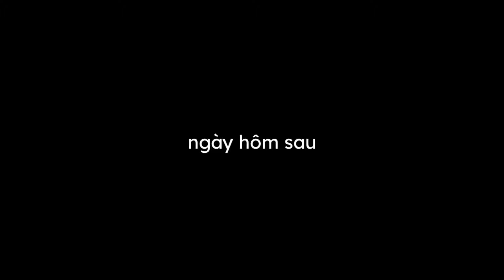AI ĐÓ QUAN SÁT TÔI NGOÀI KHE CỬA SỔ !? | Minecraft Creepypasta #64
Cảm ơn sự ủng hộ của các bạn :3 Giúp Đọt đạt được nút Play Bạc nhé :3

❗Xin chào! Mình là Đọt, kênh mình làm về minecraft kinh dị, creepypasta, kể chuyện ma...

🔰Author: @RayGloomCreepypasta
(Hi author. Honestly, i'm just using videos like a documentary. I add my voice to translate, then i add effects to make it realistic)

❗Mọi vấn đề liên quan đến bản quyền hoặc có ý kiến muốn góp ý:

© Bản quyền thuộc về ĐọtMC